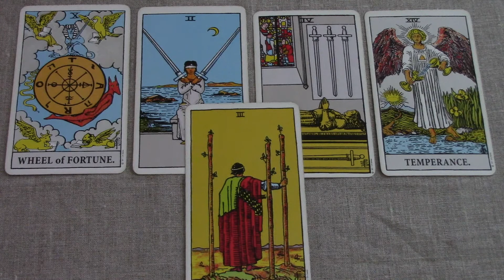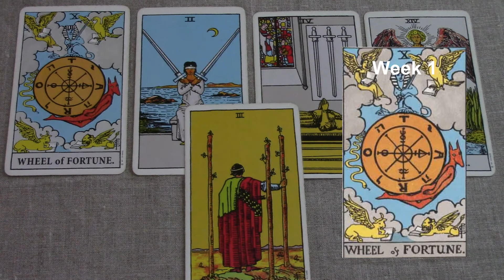Libra March 1-7 2017/Week 1 General Tarot Reading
To purchase the Love Reading video for March,
Libra March 2017 General Tarot. Be sure to watch your rising and Moon sign reading also. Find out what’s in store for Libra this 1st week of March. For the full extended version of your reading, click the Playlist for the monthly. Use my psychic gifts of empathy, intuition and claircognizance to help inform your decisions.